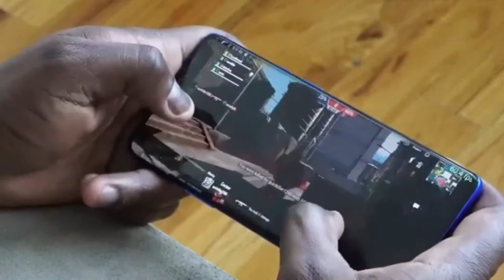OnePlus 8 Pro Test And Review Amazon Price